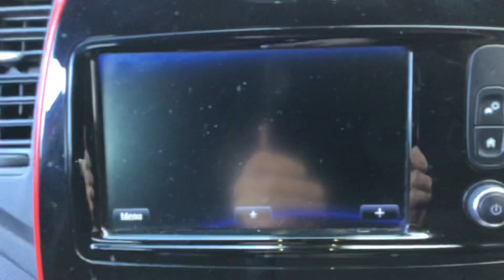7 February 2022